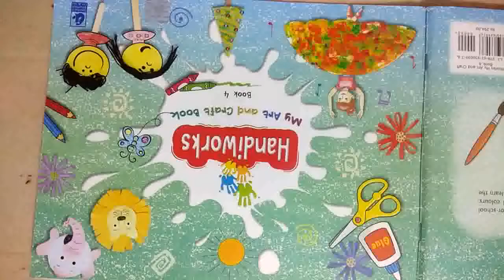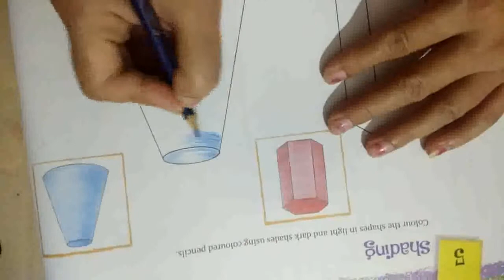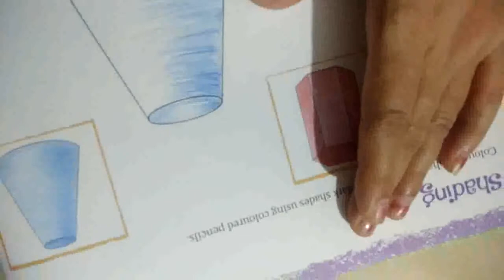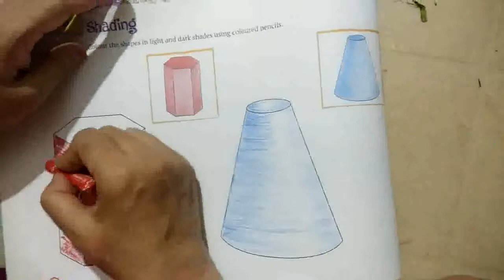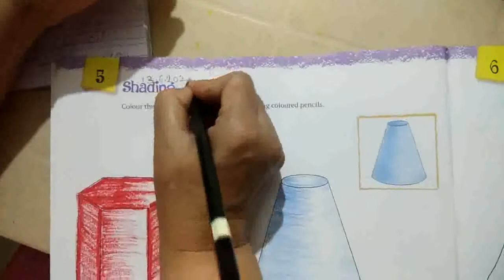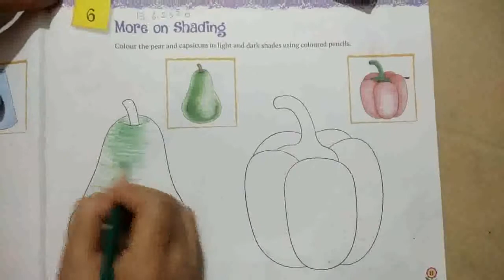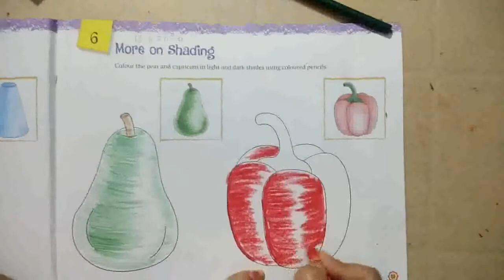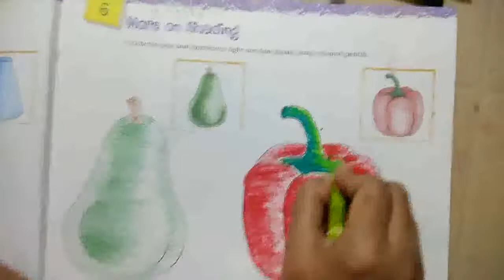Shading for class 4 students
Shading with oil pastels and pencil colours